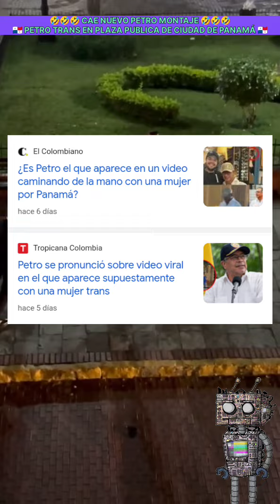🤣 CAE MONTAJE PETROTRANS PANAMÁ 🇵🇦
El Presidente de la República de Colombia Gustavo Petro se había hecho viral en redes y en medios de comunicación tanto en Colombia como internacionalmente por supuestamente haber caminado de la mano en una plaza pública de Ciudad de Panamá con una modelo trans, sin embargo en las últimas horas se conoció que el supuesto Petro es nada más y nada menos que un empresario barranquillero que vive en Panamá donde tiene negocios de marisquería.